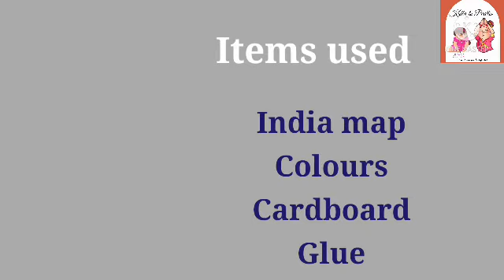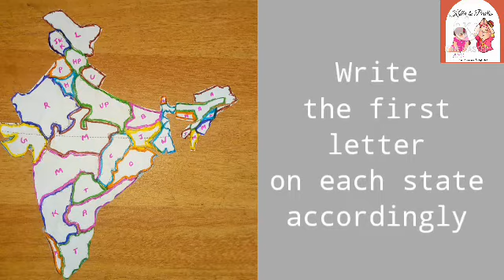DIY Craft for kuttis/Jigsaw puzzle/Indoor game/India map!!Name the states!!